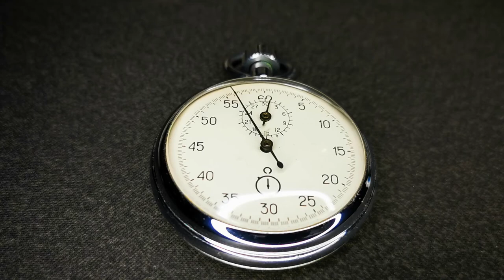1 Minute of an old Stopwatch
Tick Tock.